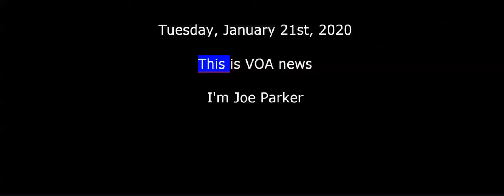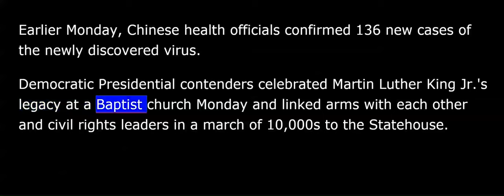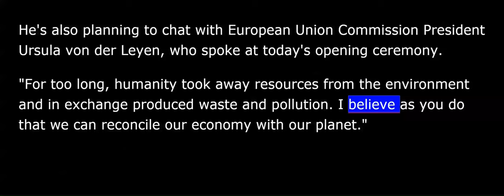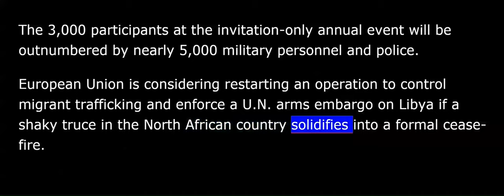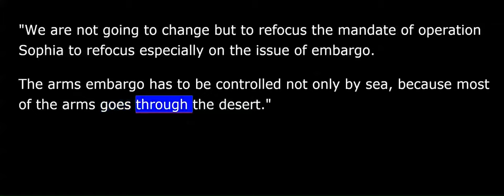VOA news for Tuesday, January 21st, 2020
This is VOA news. I'm Joe Parker.
It's going to be a historic week in Washington as the impeachment trial of U.S. President Donald Trump gets underway. AP's Shelley Adler.
All sides are gearing up for the Senate impeachment trial which starts tomorrow.
One of the issues this week: the battle over witnesses with Senate Minority Leader Chuck Schumer pushing for a vote.
"If the president is so sure that he'll be vindicated, if McConnell is so sure the president will be vindicated, they want all the facts to come out in a series of trial.”
But President Trump's counselor Kellyanne Conway argues the House didn't have all the witnesses they wanted.
"They should go into court to argue that they were in a bid rush.”
As for the president who spoke last night, "We're achieving what no administration has ever achieved before. And what do I get out of it? Tell me - I get impeached!”
Shelley Adler, Washington.
Chinese health experts confirmed Monday that a new coronavirus is contagious, raising fears that the virus could spread quickly among people.
China's National Health Commission said the virus which causes a type of pneumonia can be transmitted person to person and not jut from animals to people.
Dr. Nathalie MacDermott is a physician from King's College in London.
"I think it's not surprising that it's human to human. We know of other coronaviruses that spread from one person to another, such as MERS and SARS, previously. It just means that we have to address this in a different way from a public health perspective.”
Earlier Monday, Chinese health officials confirmed 136 new cases of the newly discovered virus.
Democratic presidential contenders celebrated Martin Luther King Jr.'s legacy at a Baptist church Monday and linked arms with each other and civil rights leaders in a march of tens of thousands to the Statehouse.
In the closing days before the first votes in the Iowa primary, the candidates are splitting time between South Carolina and Iowa.
With his impeachment trial in the Senate about to go into high gear, President Trump is heading to Davos, Switzerland, for the World Economic Forum.
The president departed on Air Force One just a little while ago, the third anniversary of his inauguration as the 45th U.S. president.
In Davos on Tuesday morning, the president is to give a speech and before returning to Washington on Wednesday, he'll be meeting on the sidelines with several world leaders.
On the president's agenda are talks with Iraqi President Barham Salih and Pakistani Prime Minister Imran Khan. He's also planning to chat with European Union Commission President Ursula von der Leyen, who spoke at today's opening ceremony.
"For too long, humanity took away resources from the environment and in exchange produced waste and pollution. I believe as you do that we can reconcile our economy with our planet.”
The 3,000 participants at the invitation-only annual event will be outnumbered by nearly 5,000 military personnel and police.
European Union is considering restarting an operation to control migrant trafficking and enforce a U.N. arms embargo on Libya if a shaky truce in the North African country solidifies into a formal cease-fire. For VOA, Lisa Bryant has more on this operation from Paris.
Known as Sophia, the mission has mostly been known for combating migrant trafficking off Libya's shores. Its maritime operation ended last March after Italy said it would no longer welcome migrants rescued at sea.
"We are not going to change but to refocus the mandate of operation Sophia to refocus especially on the issue of embargo. The arms embargo has to be controlled not only by sea, because most of the arms goes through the desert.”
Borrell said this means also enforcing the embargo by land and air.
Lisa Bryant, for VOA news, Paris.
France also hosted a summit last week to shore up military cooperation with West African countries against growing Islamist militants in the Sahel.
Secretary of State Mike Pompeo says the U.S. will start doing more to support Venezuela's opposition leader and self-proclaimed president Juan Guaidó.
Pompeo and Guaidó met with reporters on the sidelines of a regional counterterrorism meeting in Bogota, Colombia, on Monday.
Guaidó, the head of the National Assembly, declared himself Venezuelan president one year ago after ruling that President Nicholás Maduro's re-election was illegitimate.
The Trump administration and about 50 other countries recognize Guaidó as Venezuela's true president.
For more on these stories, voanews.com. I'm Joe Parker, VOA news.